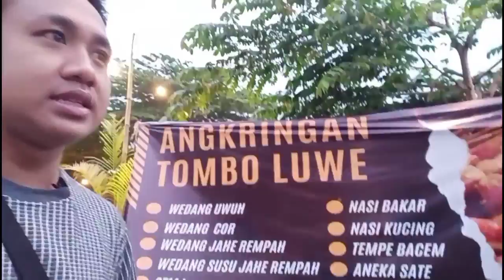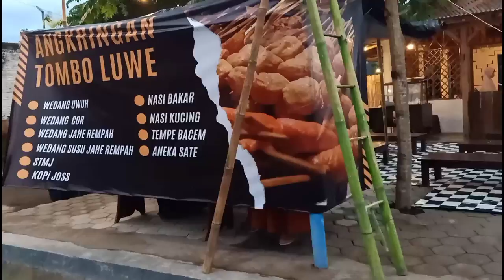Inspirasi Desain Angkringan Warung Kopi Sederhana di Pinggir Jalan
halo guys, di video ini aku review salah satu angkringan yang ada di banyuwangi, buat kalian yang lagi bingung mencari bagaiaman bentuk desain warung kopi atau desain angkringan bisa kalian tonton video ini sampai habis ya. semoga bermanfaat.